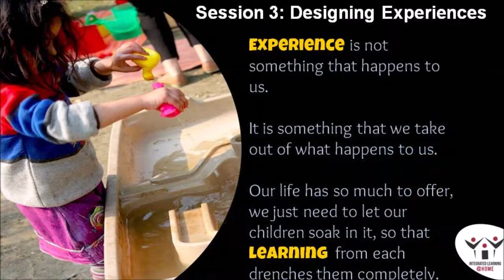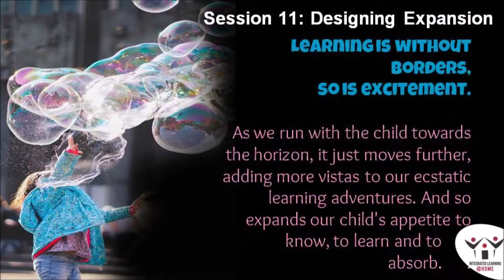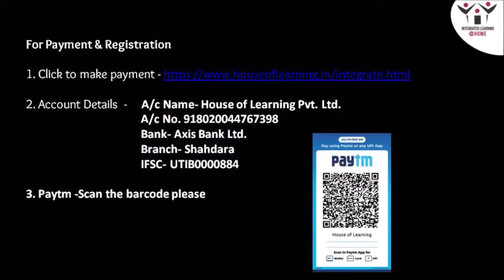Program details - IntegratedLearning at home Program for Parents and Educators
Everything that the child encounters and experiences are something to learn about and learn from. Every experience, every interaction, every event can lead to multitudes of learning in every area of a child’s development. We neither force nor intend learning.

We as parents and educators just need to layer our activities with so many rich layers of varied environmental features, experiences, experiments, explorations, and exchanges (interactions) - THAT'S IT - these five Es.

This online program for parents and educators consists of 15 sessions and starts on 3rd September 2020. The online sessions will be 9pm-10:30pm (IST) in the night, every Monday & Thursday.

Contribution for the program is Rs5,000 for the whole program, however, you can pay AKSD - Apni Khushi se doh. (Give as per your wish). What you gain from the series is our gift to you. What you give us (contribution in terms of money) is your gift to us. So you can contribute how much ever. We will gladly accept it - no questions asked.

A 15 session program commencing from 3rd September 2020, every Monday and Thursday 9:00 PM to 10:30 PM.

Education at Aarohi is an endeavor to
Understand oneself and develop strengths, skills, and talents that one needs and wants
Enjoy exploring this wonderful world and connect with it in a meaningful way
Create your own journey, live your own dreams and add value to self every day.

JAGRITI - an online unlearning program for parents and teachers - giving you fresh perspectives into your child and their learning, growing journey.
While what you know and have been doing as a parent is correct, there are atleast 50 more ways of seeing the same thing. When we open up our windows, we get to see new vistas. Automatically, these new perspectives lead us to respond to and work with our child in different and perhaps much more effective ways. The child, in the end, is a huge beneficiary. That we start enjoying our working with the child is a nice side benefit.
The sessions would be conducted by Aditi, Ratnesh, Co-founders of Aarohi which is an Open Learning Community for learners of all ages